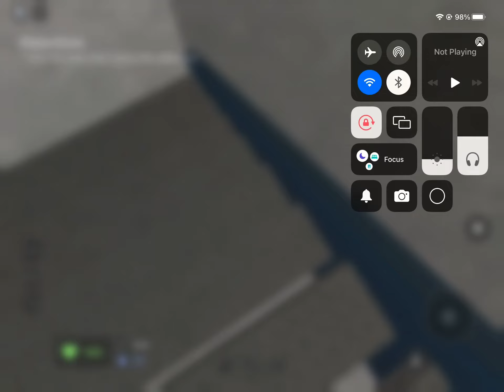Roblox evade Part one